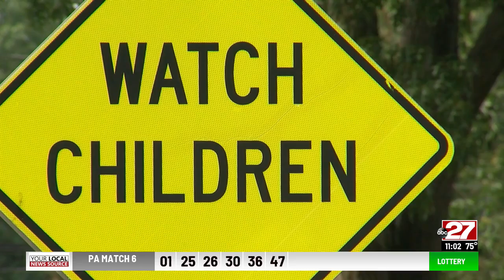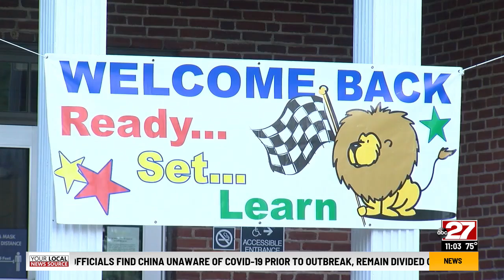Camp Hill police advise drivers to stay vigilant when driving in school zones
In one school district, police are advising drivers to watch for kids walking to school, especially since the Camp Hill School District does not offer bus transportation.